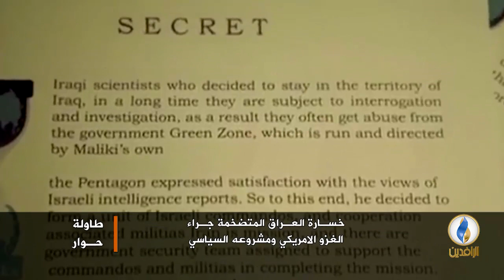لبرنامج طاولة_حوار | تقرير | خسارة العراق المتضخمة جراء الغزو الأمريكي ومشروعه السياسي